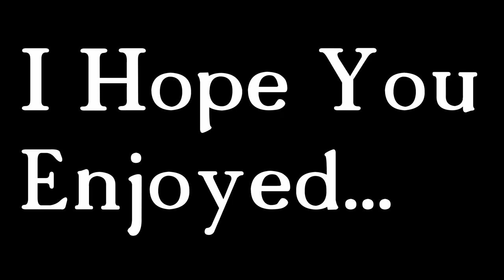Cinematic Spider Video [INCLUDES ORIGINAL MUSIC]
I had originally uploaded this to my Instagram, but I wanted to post it here just cause. I accidentally deleted it off my PC so I had to send it back from my phone, so the quality is kinda trash cause of that. I hope you enjoy it anyway!